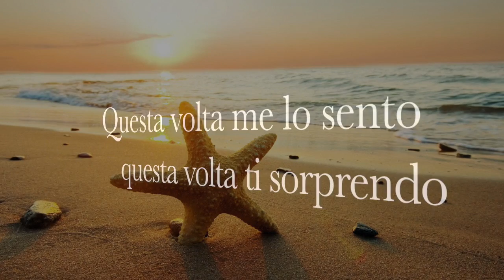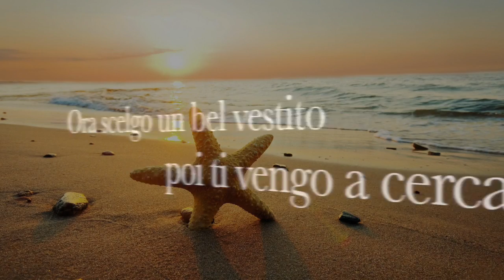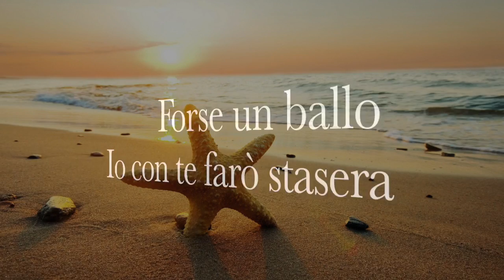Estate loca - Con TESTO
Estate loca é un brano interpretato (nel video) da Matteo Unetti e Veronica Chiesa e composto da Matteo Unetti.
Il brano é contenuto nel CD "Arriba la noche" di Gianni Drudi padre di Fiky Fiky, Il ballo del pinguino, Facciamo Baracca e tanti altri successi.
E' possibile scaricare lo spartito, la base audio e la suoneria per cellulare di questo e di altri brani di Matteo Unetti nella sezione Download del sito
Buon ascolto e buona... ESTATE LOCA!